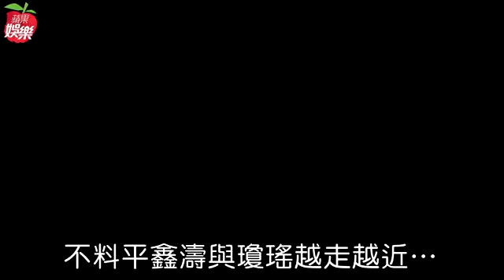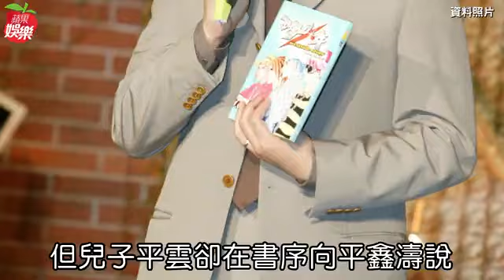【不斷更新】平鑫濤前妻忍50年出書 揭瓊瑤奪夫10內幕 | 蘋果娛樂 | 台灣蘋果日報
作家瓊瑤和皇冠文化集團創辦人平鑫濤結婚39年，去年因1根鼻胃管，和平鑫濤與前妻林婉珍所生的3子女平瑩、平珩、平雲槓上，瓊瑤一怒之下在去年5月交出照顧權，並出書《雪花飄落之前》...